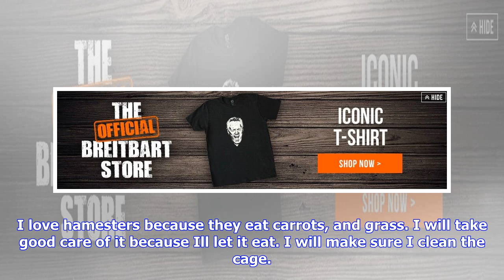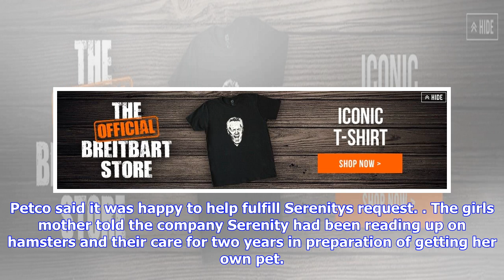Breaking News | Utility company pepco buys hamster for girl after petco letter goes astray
Utility company pepco buys hamster for girl after petco letter goes astray

Sept. 24 UPI Utility company Pepco received an 8yearold girls letter intended for pet store Petco an...